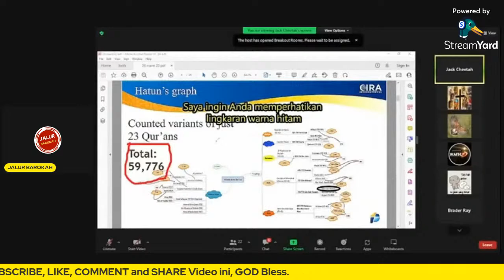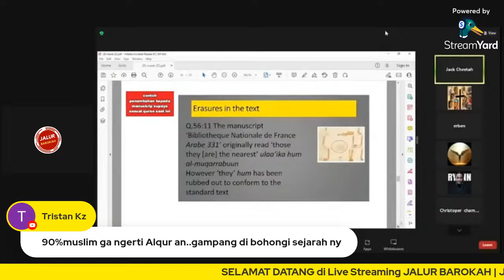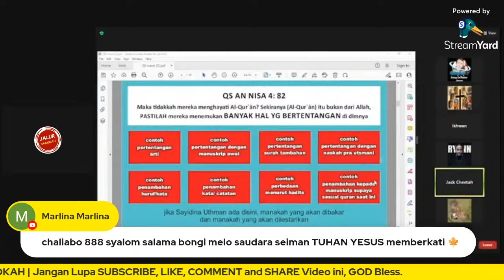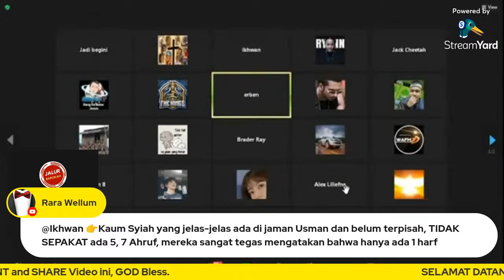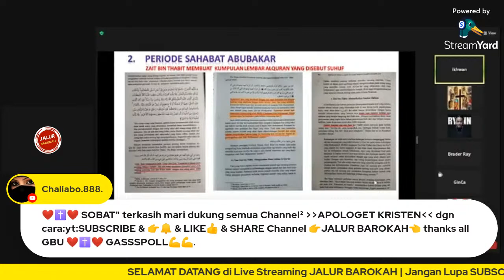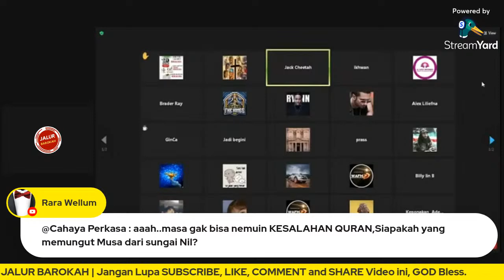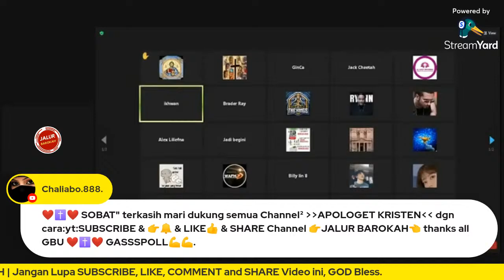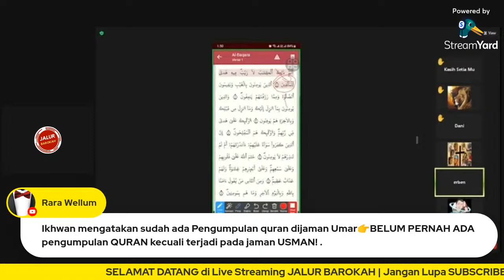🔴HEBOH!! TAHUKAH KAMU VARIAN QURAN DI DUNIA? - PEMBUKTIAN BERBASIS DATA VALID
Video yang bikin HEBOH!! TAHUKAH KAMU VARIAN QURAN DI BUNIA? - PEMBUKTIAN BERBASIS DATA VALID. Salam waras, salam sadar untuk generasi milenial. Masih bertahan dan menuduh umat Kristen dengan umat terjemahan? Belum tahu ya kalau ada banyak varian quran loh di dunia? Gak percaya??? Yuk simak kita abuktikan dengan data-data yang valid.
Yuk kita simak videonya, bagaimana tanggapan dan pendapat Sahabat JALUR, silahkan tulis ya di kolom komentar, trima kasih, God bless.

 Tag video:
Jalur, barokah, jalur barokah channel, Varian Quran di Dunia, Pembuktian berbasis data valid, pertama di dunia, belajar analisis data, analisis data penelitian, analisis data, software analisis data, menganalisis data, analisis big data, data science sistematis, pengolahan data statistik, tutorial data science, eksplorasi data susenas, belajar big data, qurʾan manuscripts, belajar data science, benarkah semua alquran di dunia sama, varian teks al quran, tank terbesar di dunia, sapa dunia voa: ramadan di as, puasa di dunia, tank paling mematikan di dunia, negara terbesar di dunia nomor 2, negara terbesar di dunia tts, negara terbesar di dunia apa, tank tercepat di dunia, tank termahal di dunia, wanita paling cantik di dunia, negara terbesar di dunia 2022, adzan termerdu di dunia, negara terbesar di dunia indonesia nomor berapa, dunia, wanita tercantik di dunia 2017, dr lois di hotman paris show, belajar olah data, cara menggunakan stata, tutorial stata, pelayanan firman tuhan, apa itu data science, hidayah mualaf channel, mualaf prince channel, mulaaf prince channel, jim media channel, hidayahmualafchannel, tuhan, perang, mohammad, andreanes, annabatv, penyelamat, mualaf center, yonatan nandar, sang debater's, sangdebaters, bambang nursena, belajaralkitab, yesus bukan tuhan, jozephpaulzhang, bambangnoorsena, alhayatindonesia, mengapaharusislam, gilbertlumoindong, naniaindonesiaidol, setan, pagan, panas, mualafcenterayasofya, bacaan al quran, al quran, kitab taurat, alquran terjemahan bahasa indonesia, kitab alquran, al quran terjemahan, al qur'an terjemahan, bacaan al quran merdu, al quran terjemah, kitab suci al quran, hukum wanita haid memegang al quran terjemahan, dalil al qur'an kitab terakhir, keutamaan al quran dibanding kitab lain, al quran terjemah indonesia, terjemahan al quran diselewengkan benarkah, al quran 30 juz, aplikasi quran terjemahan, al quran merdu juz 1 sampai 30 juz, edis tv, bang edis, edis tv vs madia channel, dialog edis tv vs madia channel, channel edis tv, zuma, orang yahudi dan orang samaria, aditya, edis sidabutar, aditya taliank, ustadz zuma, murid ustadz zuma, edis channel, kanurru tv, edis, diaspora tv, zuma official, qaf media channel, paul zhang, jozeph paul zhang, cerama bambang noorsena, debat islam kristen yang baru, debat islam vs kristen tentang bidadari, pak dani dipermalukan murtadin, zulkifli m abbas terbaru, anak batak, apologetika anak batak, solata bm2 apologetik, lidara raiwawa, sofiatul, al hayat indonesia, sofiatul al hayat indonesia, sofiatul al hayat indonesia terbaru, al hayat indonesia, sofiatul al hayat, sofiatul, sofiatul al hayat indonesia baru, sofiatul al hayat indonesia debat, sofiatul al hayat indonesia baru viral, sofiatul al hayat indonesia vs kainama, bu sofiatul al hayat indonesia, sofiatul al hayat indonesia live, fatimah sakdiyah vs rifa, fatimah sakdiyah debate, fatimah sakdiah, fatimah sakdiyah menang debat, murtadin fatimah sakdiyah debat, fatimah sakdiyah vs debater muslim, video debat fatimah sakdiyah vs rifa, fatimah sakdiyah debat dengan muslimah, fatimah sakdiyah live, fatimah sakdiyah channel, debat mikhana dengan umi riva, mikhana live, mikhana vs umi riva, wafm – apologetic, apologet cantik, ibu sofiatul apologet kristen, solata bm2 apologet, mikhana feat sofiatul, tiktokers mikhana, mikhana tiktok feat sofiatul, saja hai maikhana, Lalan, malolo, channel, lalan malolo channel, jalan lurus,

Bantu support channel JALUR BAROKAH, Dengan cara di Subscribe, Like, Comment dan Share video ini sebanyak-banyaknya ke media sosial kalian, agar semakin banyak orang menemukan Jalan Lurus (Jalur) kepada Yeshua Hamasiakh, amin. Semoga BAROKAH, Amin 🙏